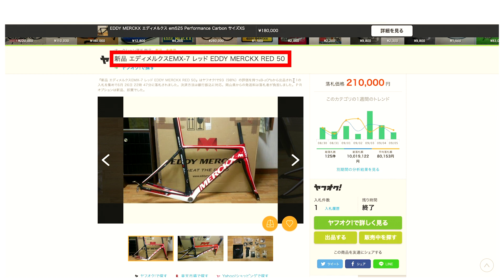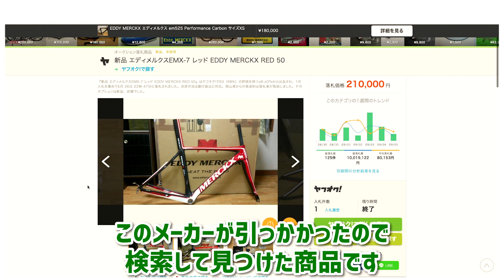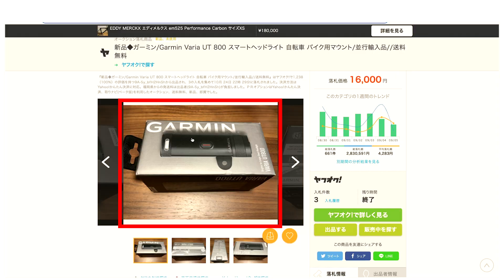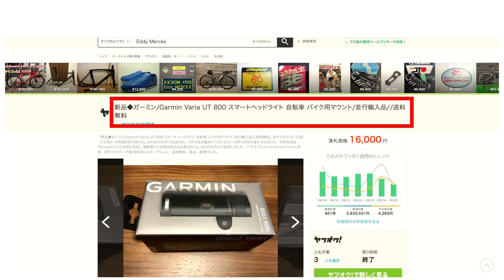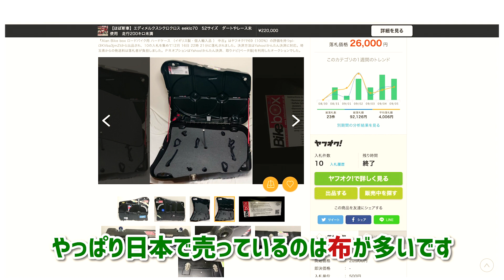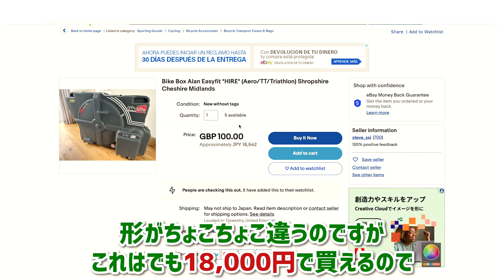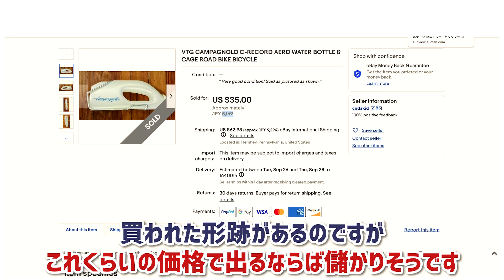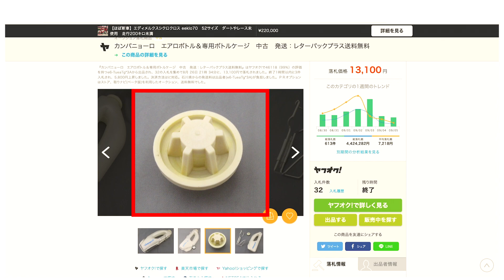自転車関連で圧倒的利益!? 見逃せないアイテムを紹介！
今回は商材を「自転車」に絞ってリサーチを実施！今すぐ仕入れられる利益商材見つけました♪
自転車・ロードバイクのカスタマイズ商品が狙い目？！儲かるキーワードも紹介しています！

LINE登録で物販マニュアルを無料でプレゼント！
★☆LINE登録ですぐにお届け☆★

萬田直和 [物販総合研究所]の情報を受け取る
萬田直和（まんだなおかず）のプロフィール
ヤフオク歴20年、中学生の頃にFAXを使った個人輸入を開始し、2000年にネット物販に参入。趣味であったヴィンテージ、アンティーク商材を取扱い、初月で利益20万円、 3ヶ月後に売り上げ100万円、利益70万円を達成する。
その後、ebayで知り合ったセラーや、現地アンティークフェスティバルなどで知り合ったディーラーなどからBtoB取引も開始。
ライバルが真似出来ない独自の手法で、リスクが殆ど無い、安定した販売手法を確立。
自分が働かなくても稼げる仕組みを作ったことで、現在は月収200万円以上を稼ぎ、悠々自適な生活を送っている。また現在ではコンサル生にノウハウを提供し、メンバーの圧倒的な成果が業界に話題を呼んでいる。